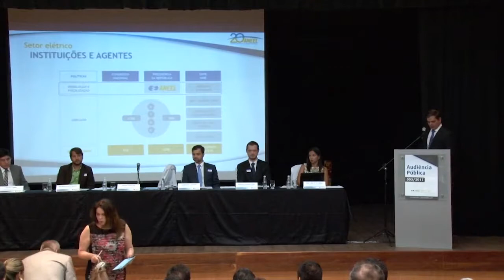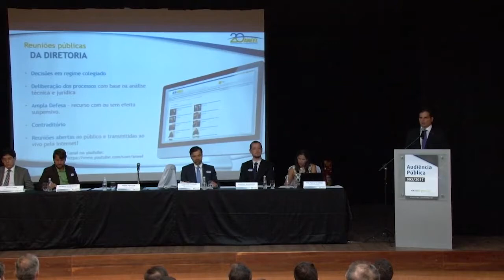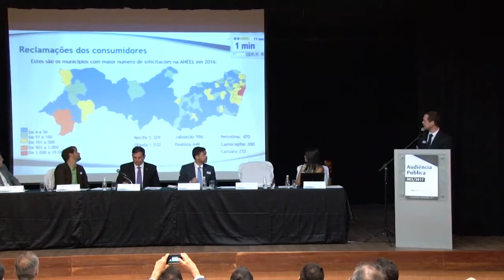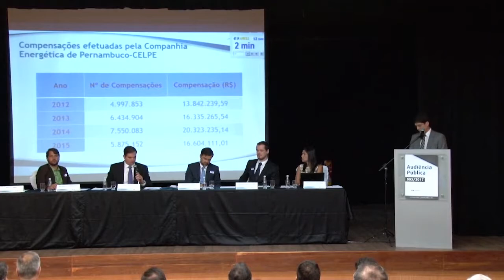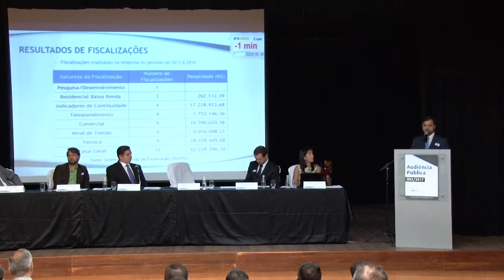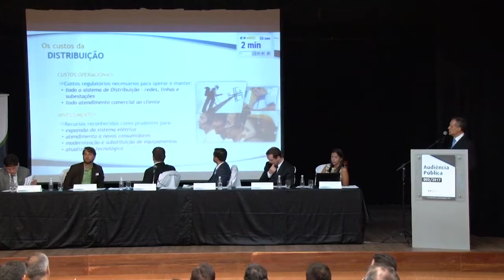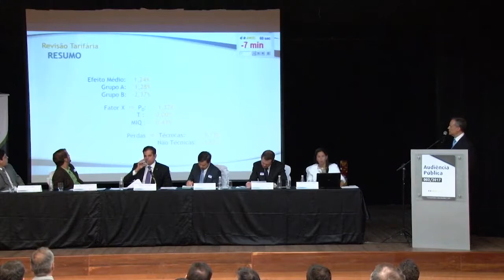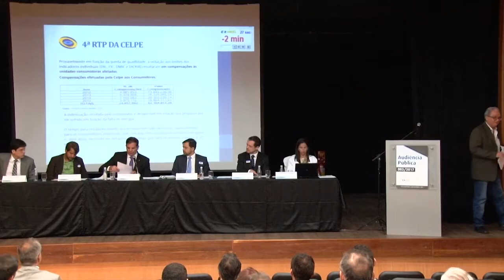Audiência Pública ANEEL 003/2017 - Revisão Tarifária Celpe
Sessão Presencial da Audiência Pública 003/2017, realizada pela ANEEL em 08/03/2017 no Auditório da Federação das Indústrias do Estado de Pernambuco - FIEPE.

Tema da audiência pública: Quarta Revisão Tarifária Periódica da Companhia Energética de Pernambuco - Celpe, a vigorar a partir de 29 de abril de 2017, e definição dos correspondentes limites dos indicadores de continuidade de Duração Equivalente de Interrupção por Unidade Consumidora - DEC e de Frequência Equivalente de Interrupção por Unidade Consumidora - FEC, para o período de 2018 a 2021.